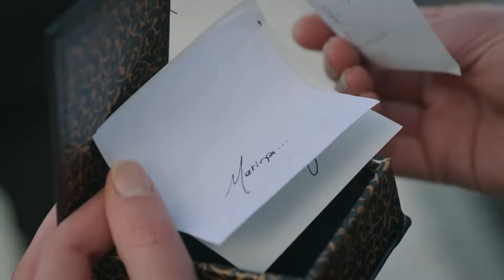Gesto especial de Yaman | Legacy Capítulo 451